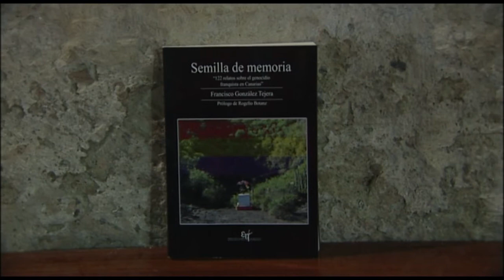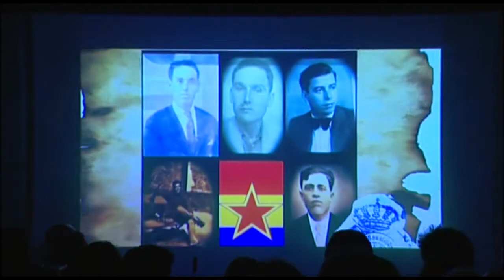NOTICIA PRESENTACIÓN LIBRO "SEMILLAS DE MEMORIA" FRANCISCO GONZÁLEZ TEJERA